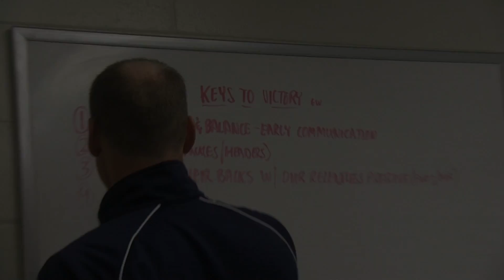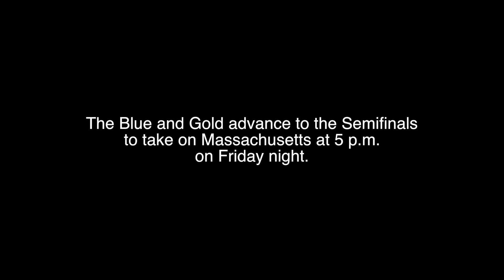LaSalleWSOC Advances To A-10 Semifinals With Second Half Goals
La Salle scored two goals just over 30 seconds apart to earn a 2-0 victory over George Washington in the first round game of the 2013 Atlantic 10 Championship.  Senior Renee Washington scored her eighth of the season in the 75th minute and was followed almost immediately by junior Jackie Cammarata's first goal of the season.